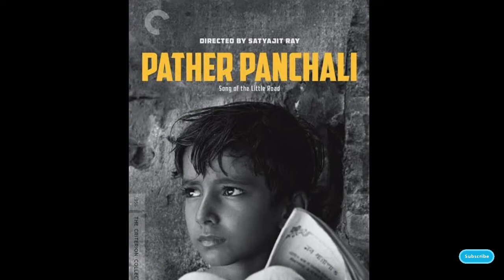Indians Who Won The Oscar Awards | Oscar Winner Indians | Oscar Winners In India | Academy Awards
About this Video:
Based on Indian themes movies like Gandhi and Slumdog Millionaire have dominated and won awards at the Oscar Ceremony, Very few Indian Film artists Won this Prestigious award. In this video, we take a look at those Indians who have made the country proud at the Academy Awards. We hope you will enjoy this video.